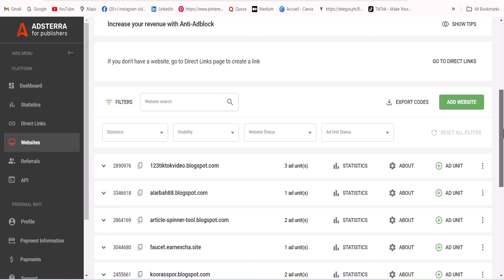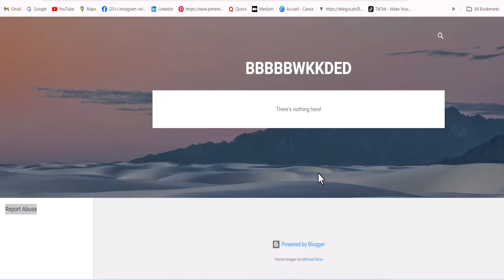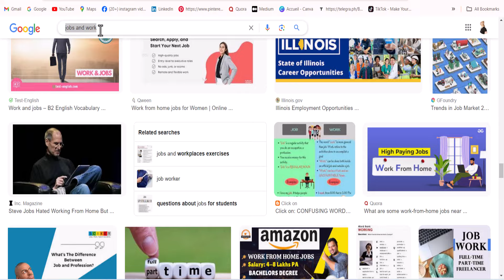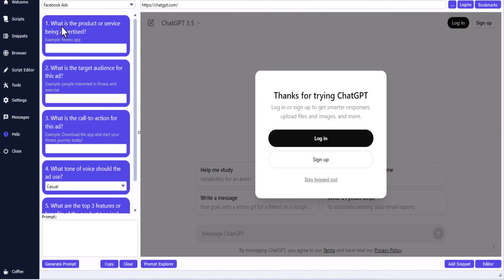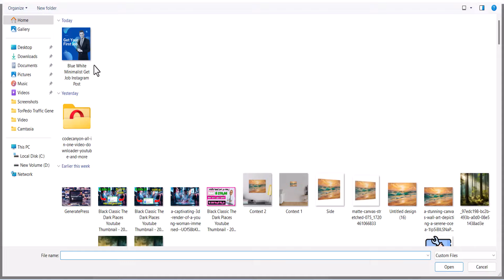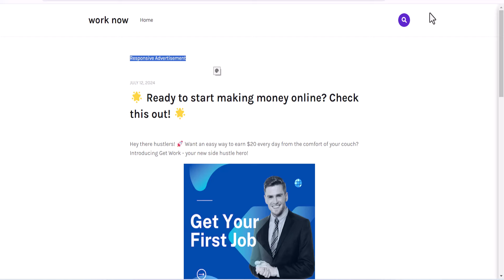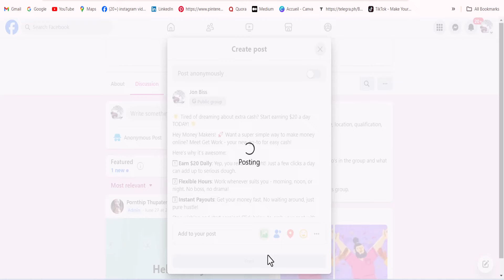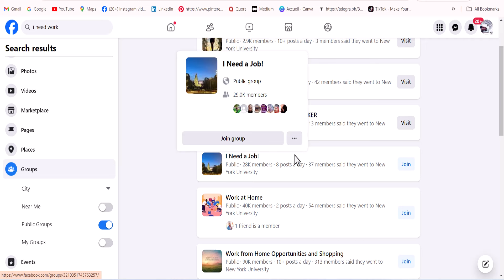سارع ربح 167.04دولار شهريا مع الاثبات من استراتيجية سرية🤑 الربح من الانترنت 2024💵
هل تريد معرفة الطريقة السرية التي تمكنك من الربح من الانترنت؟ في هذا الفيديو، سأشارك معكم استراتيجية سرية لتحقيق 167.04 دولار شهريًا باستخدام الرابط المباشر من موقع Adsteera! 🌐💥

سأشرح لكم كيفية تطبيق هذه الاستراتيجية خطوة بخطوة، وكيفية زيادة أرباحكم بشكل مستمر. 🎯🔥 كما سأريكم إثبات سحب بقيمة 176.05 دولار للتأكيد على فعالية هذه الطريقة الرائعة! 📈💰

⚠️ إخلاء المسؤولية: هذا الفيديو يعتمد على تجربتي الشخصية والنتائج قد تختلف من شخص لآخر. لا أضمن لك تحقيق نفس النتائج.